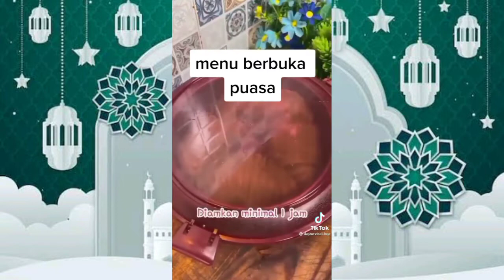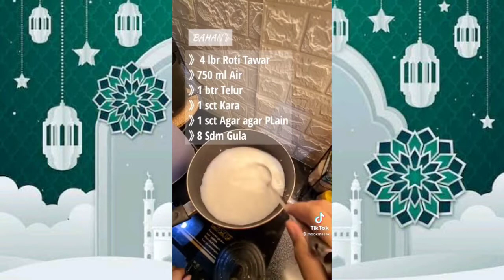KUMPULAN TIKTOK VIRAL MENU BUKA PUASA RAMADHAN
ramadhan
ramadhan 2022
ramadan 2022
menu buka puasa
tiktok viral
tiktok video